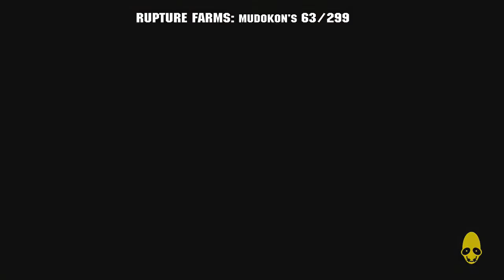Oddworld: New 'n' Tasty - Chapter 1: Rupture Farms - All Mudokons Speed Run 3 hours New 'n' Tasty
Oddworld | NEW 'N' HASTY Trophy (Trophäe) Guide
Chapter 1: Rupture Farms | New 'n' Tasty
All Mudokons in 3 hours

CHAPTER 1: Rupture Farms || Mudokons 1 - 70/(299)

0:00 - 9/299 - Hidden Room 1
1:54 - 17/299 - Hidden Room 2
3:06 - 26/299 - Hidden Room 3
4:52 - 34/299 - Trap Door Room 1
5:28 - 36/299
5:53 - 40/299
6:30 - 48/299 - Trap Door Room 2
7:23 - 50/299
8:15 - 53/299
9:03 - 56/299
9:38 - 57/299
10:28 - 62/299
11:31 - 63/299 - Zulag 2 Entrance
13:35 - 70/299 - Hidden Room 4

DESCRIPTION

Make manual saves often (Click the touchpad) to avoid replaying parts.

Here are the commands to guide the Mudokons through the traps.

D-Pad up: Get the Attention of one Mudokon
D-Pad down: Tell Mudokons to wait if they follow you
D-Pad left: Get the Attention of all Mudokons on screen
D-Pad right: Get them to follow you

Whistling:
Hold R2 and press down, left, up or right. Right always marks the end of a whistling sequence in a very special way.

It helps the Channel a lot and it's also fun for me to talk to you guys and hear what you think about the Game, Trophies, Achievements and my Guides. :)

LINKS